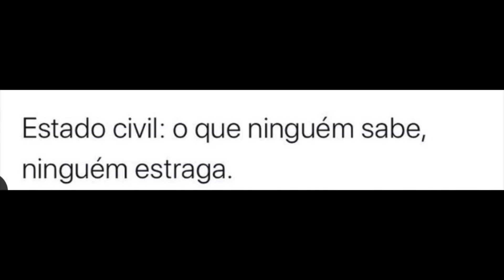2 BOMBAS: REZENDE E VIRGINIA CASARAM? VEJAM PROVAS! + LUIS MARIZ ASSUME QUE GOSTA DE MENINOS E CHOCA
O vídeo de hoje é falando sobre o casal Rezende e Virginia Fonseca e sobre Luis Mariz